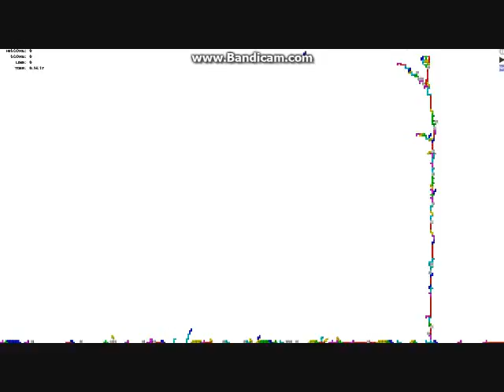Full HD tetoris more